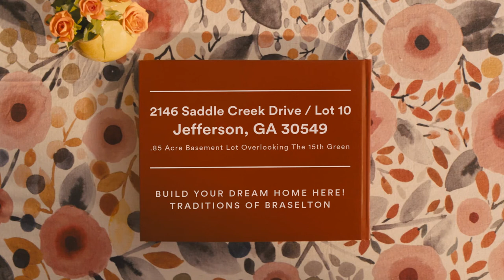Golf Course Lot For Sale - 2146 Saddle Creek (Lot 10), Jefferson * Traditions of Braselton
Welcome Home to 2146 Saddle Creek Drive (Lot 10), Jefferson, GA 30549!  This Magnificent .85 ACRE Golf Course Lot is "FORE SALE" with PANORAMIC VIEWS & TONS OF PRIVACY - Invest in this valuable land now and BUILD YOUR DREAM HOME on one of the LARGEST & BEST GOLF COURSE LOTS AVAILABLE!! This RARE & incredible lot has a nice slope, so if you’re looking for a HUGE, OVERSIZED BASEMENT LOT – LOOK NO FURTHER!! Traditions of Braselton is a luxurious 1100-Acre RESORT-STYLE Community where you'll enjoy GOLF, CLUBHOUSE, FITNESS CENTER, 6 TENNIS COURTS, PICKLE BALL, OPEN GREENS, SWIMMING POOL, PLAYGROUND, SOCIAL EVENTS & MORE! Minutes from I-85, this relaxing oasis is just minutes to the thriving city of Braselton while providing easy access to Atlanta, Athens & Gainesville with great convenience to the Mall of GA, Lake Lanier, Chateau Elan, Road Atlanta & Lake Hartwell. IT’S A WOW!! DON’T MISS IT!!